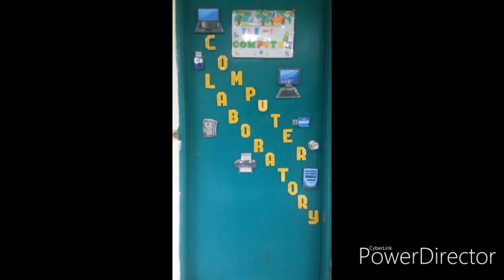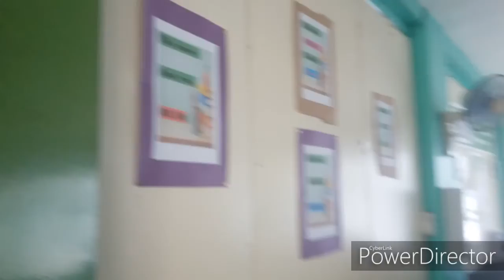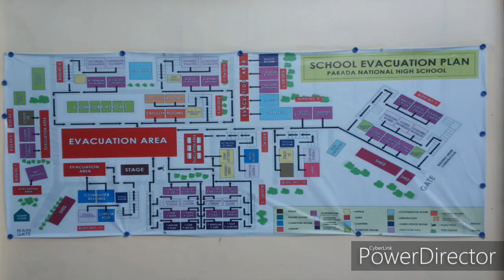Parada NHS (Sta Maria Bulacan) 10-Jaena School advertisement 1 (2019-2020)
ARTS 10: Technology based arts.
Culminating activities of grade 10 students.
School advertisement video.